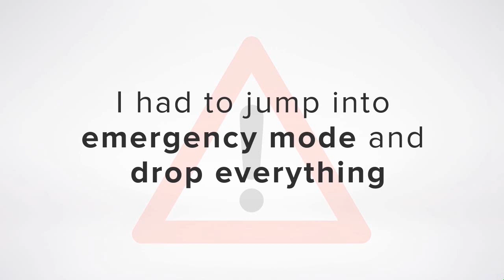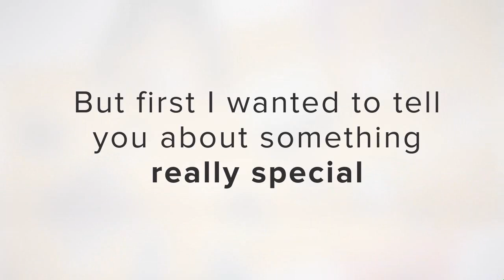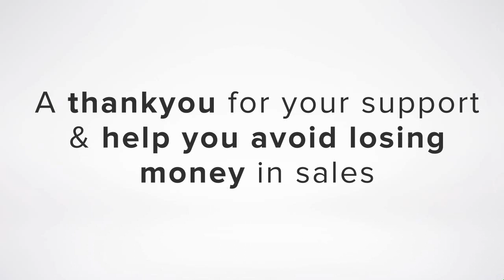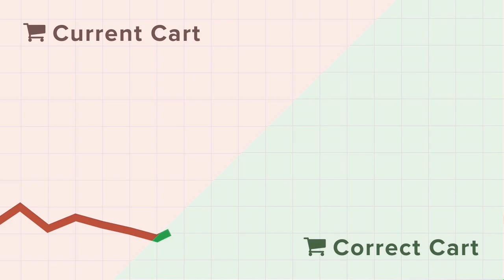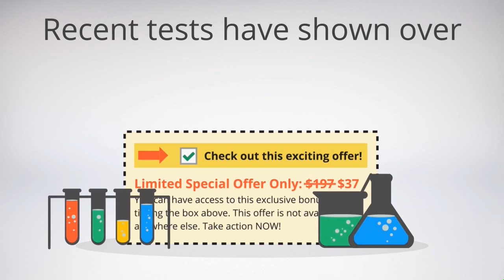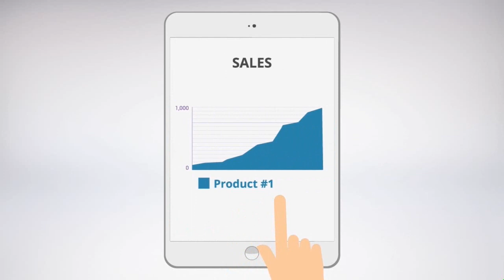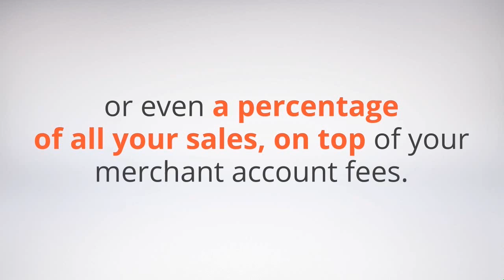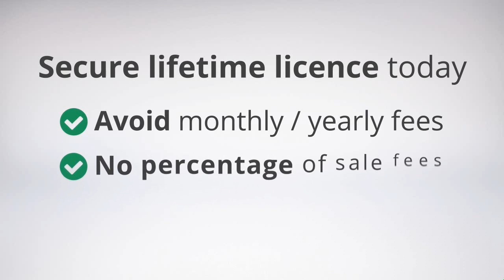Thrivecart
Thrivecart launch video